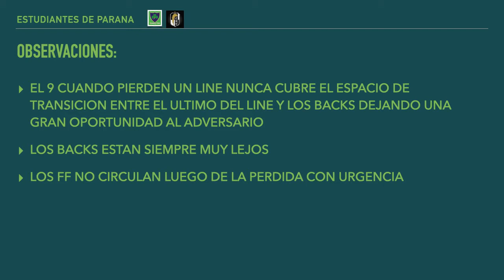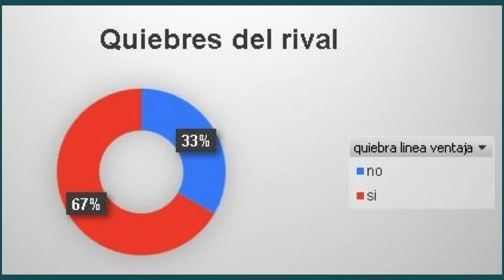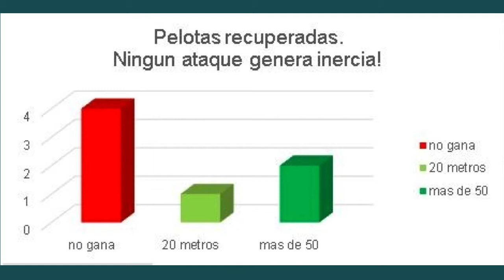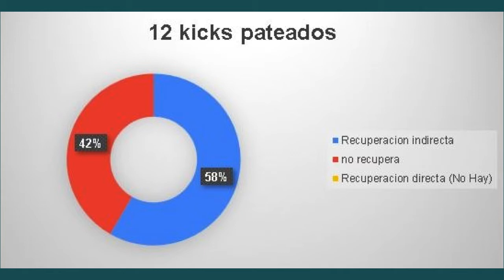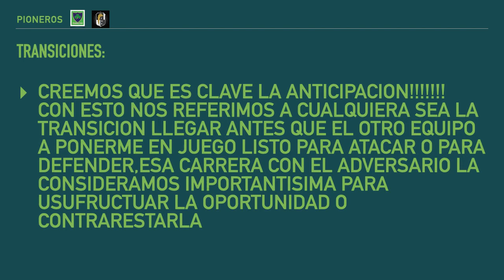PDF PIONEROS TRANSICIONES